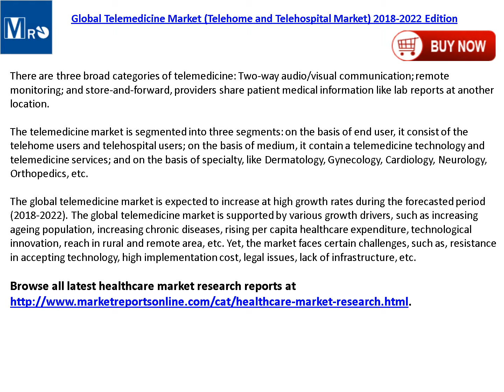Global Telemedicine Market 2018-2022 Edition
The research report “Global Telemedicine Market (Telehome ad Telehospital Market) 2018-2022 Edition”, provides analysis of the global telemedicine market, with detailed analysis of market size and growth, and segmentation of the industry. The analysis includes the market by value and by segmentation. The report also provides the analysis of the global telemedicine market of the following regions: North America, Europe and Asia Pacific.
Complete report on Telemedicine Market spread across 47 pages with providing 4 company profiles, 1 table and 25 figures is now available